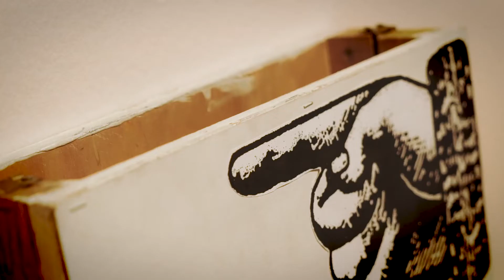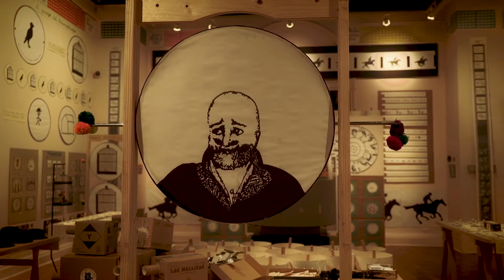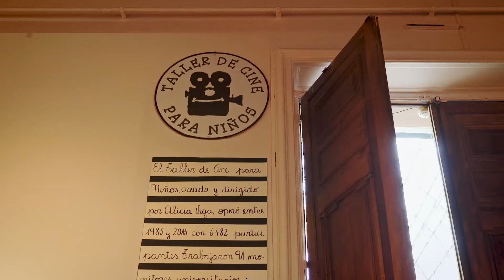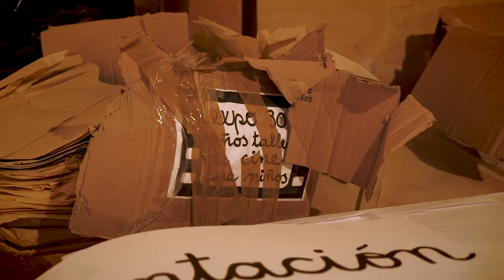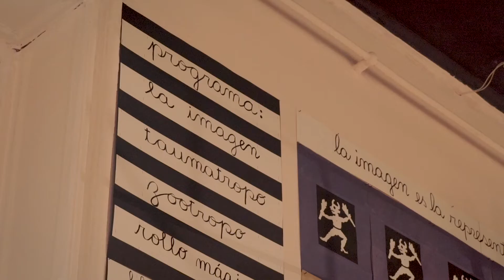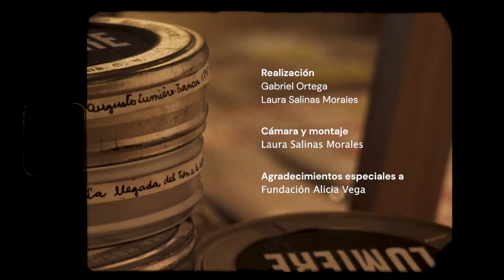Alicia Vega | Exposición "30 años del taller de cine para niños"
En 1985, con el fin de promover el cine como herramienta de transformación y movilidad social, la educadora Alicia Vega creó el programa Taller de cine para niños, dirigido a menores de extrema pobreza y zonas rurales a lo largo de Chile. El año 2019, a partir de la el ordenamiento del archivo de los trabajos manuales y creativos de los más de seis mil de niños y niñas que pasaron por el taller, se creó esta muestra que exhibe los objetos, diseños y gráficas realizadas por la profesora, así como los cientos de trabajos que la cineasta conservó y sistematizó por tres décadas.

Esta exhibición pone en valor los 30 años (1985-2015) de trabajo ininterrumpido de Vega y sus múltiples metodologías aplicadas para enseñar los fundamentos básicos de la imagen y su vínculo con la realidad, hasta llegar a los principales hitos tecnológicos de la imagen en movimiento y la exploración del lenguaje cinematográfico a partir de las nociones de plano, escena, montaje, tipos de películas y géneros fílmicos.